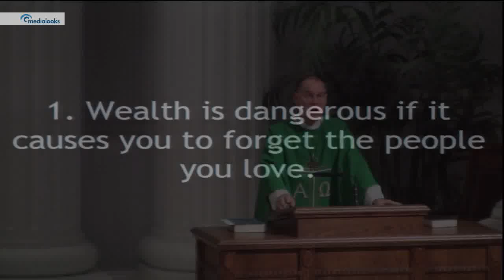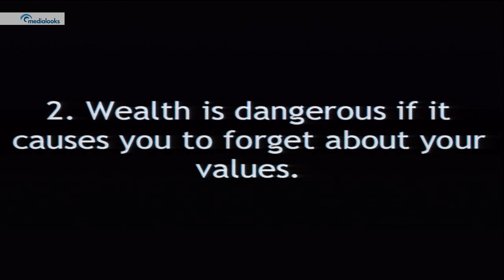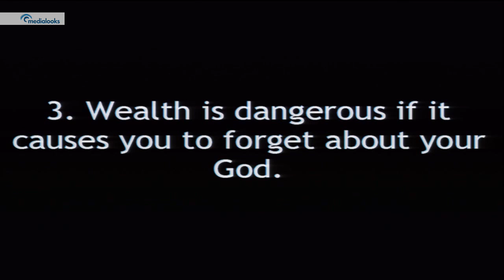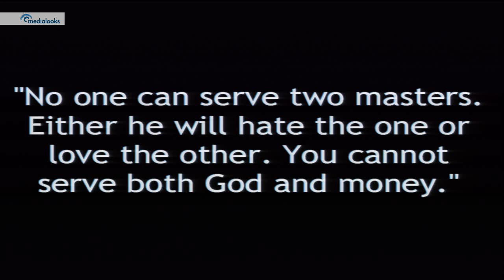14 Oct 2018